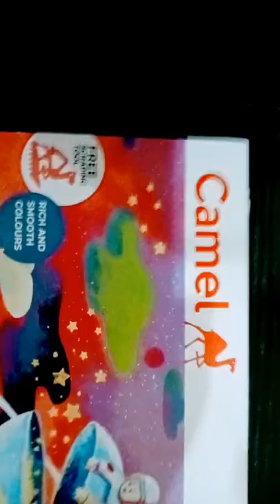Unboxing new oil pastels 25 shades ll Diksha art and craft ll smooth and soft colours